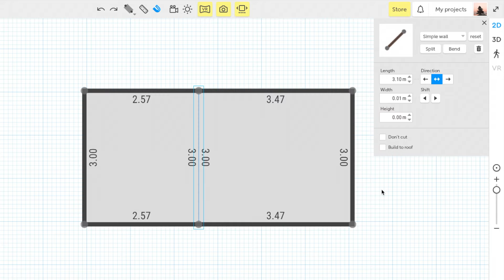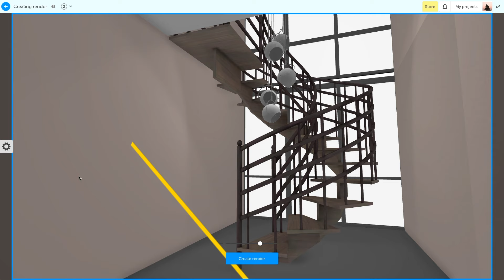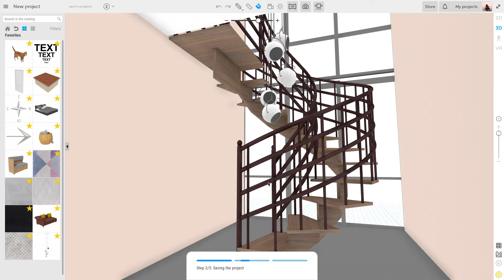Planoplan 2.0 Double Ceiling Height & Stairs Pt.1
We are proud to introduce you Planoplan 2.0!